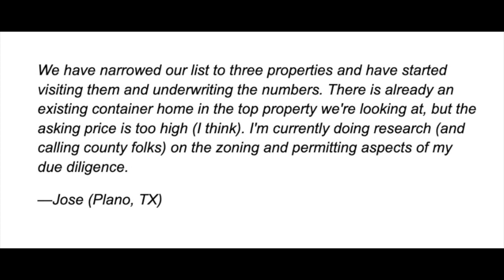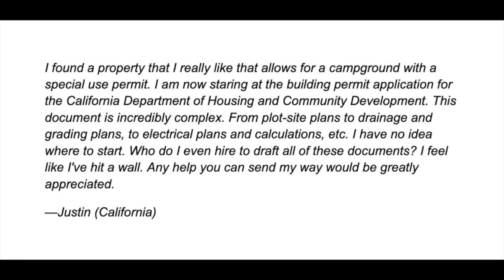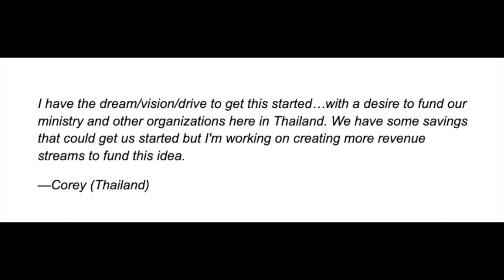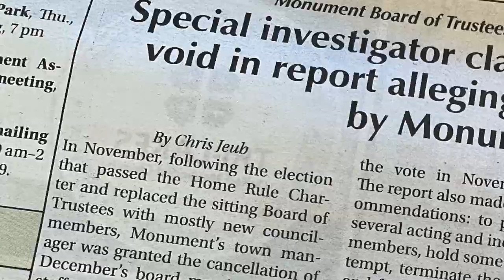Answering Student Questions on Land Acquisition, Special Use Permits, and Glamping As MInistry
Join me in my class, "Easy Entry to a Glamping Business," where I connect with students for a 4-video course that helps you get into the world of glamping!

Today I answer three glampers from Texas, California, and Thailand on...

1. Land Acquisition
2. Special Use Permits
3. Glamping As Ministry

If this helps you, then get registered for the next "Easy Entry to a Glamping Business" today!